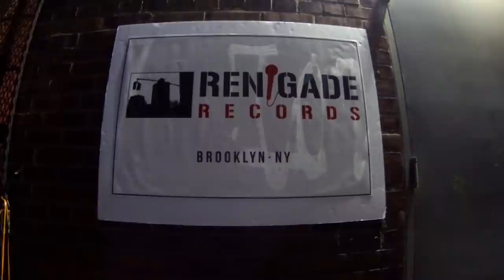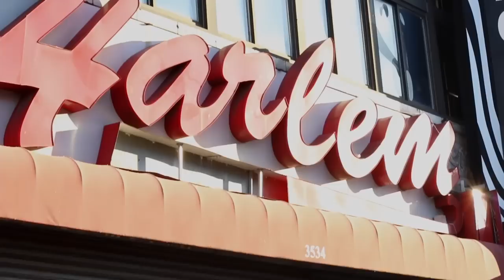Hits, a Hip-Hop Short Film - Part 1 of 3 - "Sharks"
The ominous tone is set right away by the narrator as he sets the stage and the main players are introduced:

Ralph, the CEO of Renigade Records
Maria, his right-hand woman
Smoke, an aggressive rapper originally from Alabama;
Devious F, a fast-spitting Brooklyn MC
and Breckenridge, a former Marine and tough guy

This part features new music from Mark Steele who did the Greatness song featured all over ESPN and NBA telecasts in 2015, as well as a track from Fred The Godson featuring Mally Stakz with a hook that is stickier than flypaper.